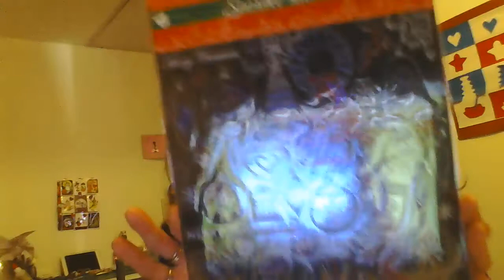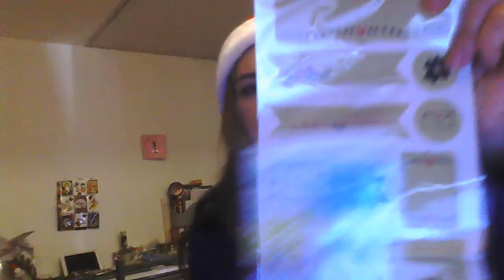OUVERTURE DU CALENDRIER DE L AVENT # 19